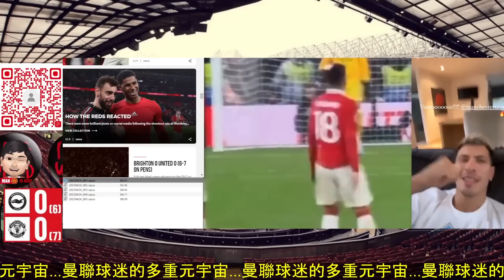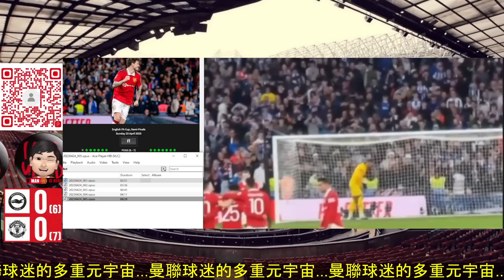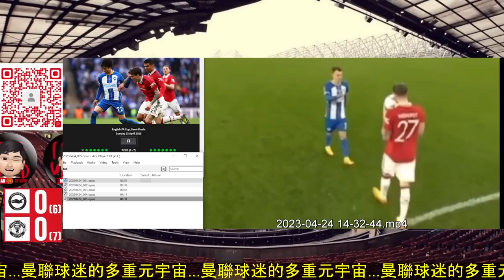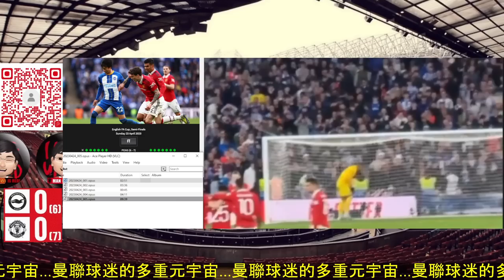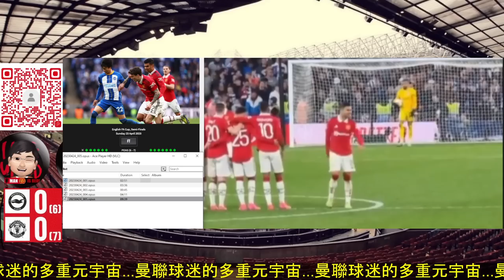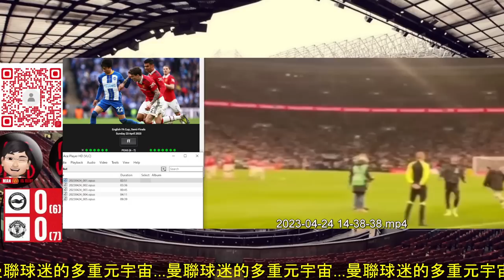排除萬難 進入足總杯決賽 | FA Cup Final | 曼聯球迷的多重元宇宙